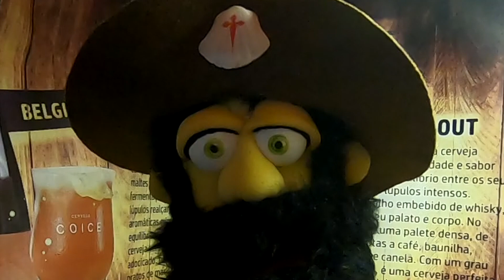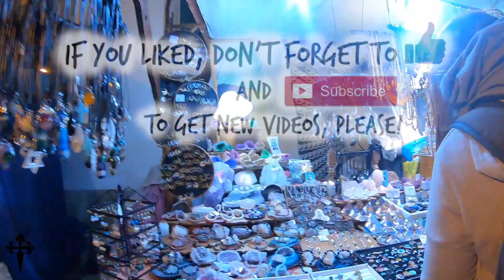Caminhos de Santiago - Só aos anjos a lua sorri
Caminho Português da Costa.
Encenação/ interpretação
30 de agosto a 1 de setembro Festa da História: Caminhos de Santiago.
Passagens históricas associadas às peregrinações a Santiago de Compostela
Tendas de almocreves, bufarinheiros e mesteirais, animação de rua e teatro.
Falcoaria, arte circense, teatro e adestramento de novos cavaleiros. Recriação da chegada dos Peregrinos e acolhimento pelos freires da Ordem, cerimónia do lava pés.
Bobos da Corte de Afonso V.